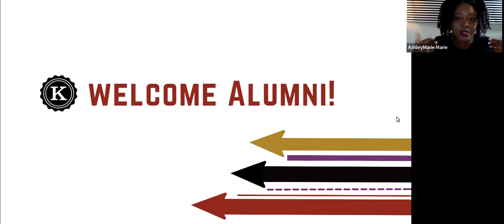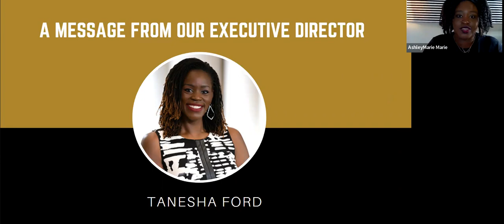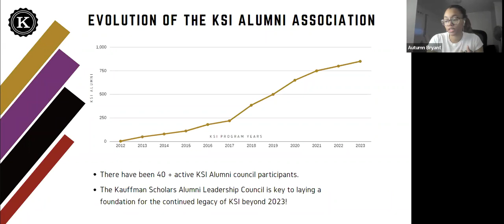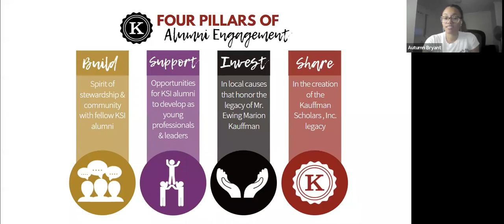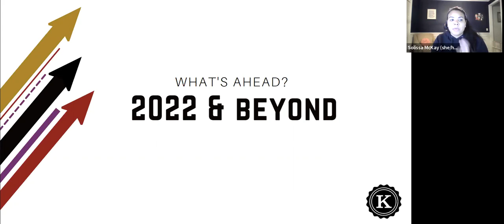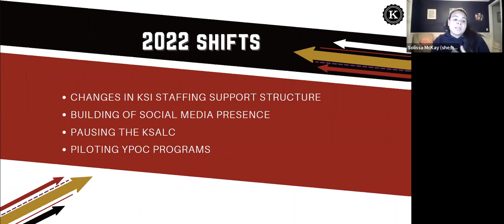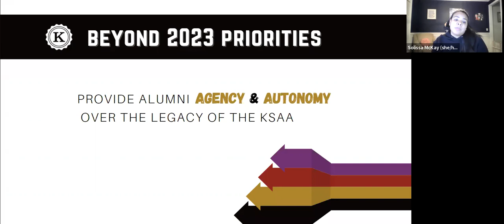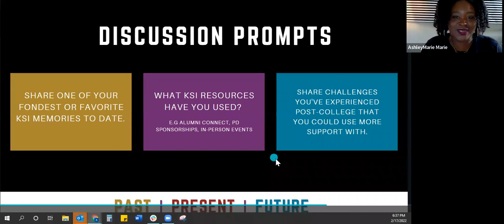Kauffman Scholars, Inc. Alumni Convening 2022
Recorded February 17, 2022, this community forum provides relevant updates on the KSI Alumni Association & the future of the KSI program.